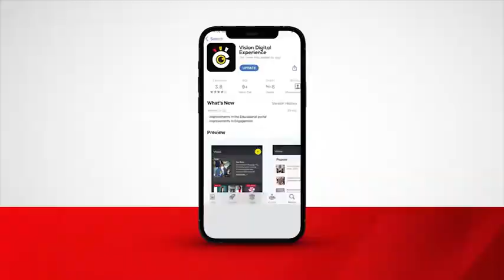Educate an orphan run